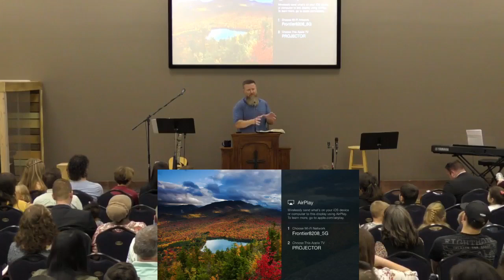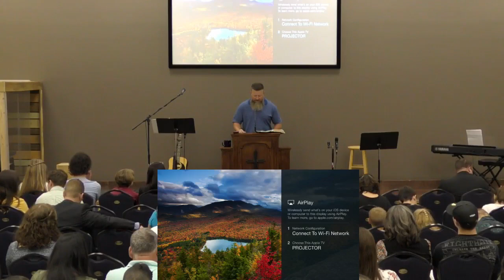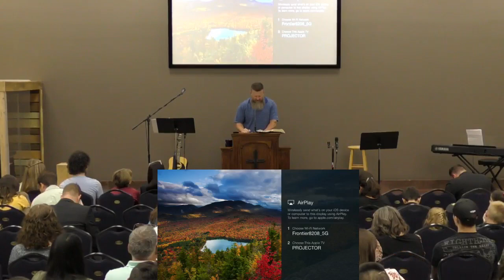John 4:27-42 - Trey Talley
The disciples could probably think of no one lower and more despicable than an adulterous Samaritan woman, yet God gave her grace. She became a tremendous witness that led to many others coming to Christ. They had to be left a bit stunned at contrast of Nicodemus response to Jesus versus this woman’s response. Jesus is not just the Savior of the Jews, but the Savior of the World.